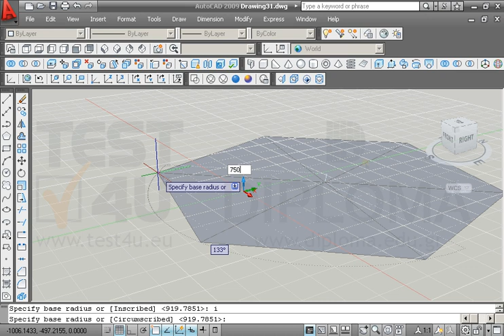Σε ένα νέο σχέδιο σε τρισδιάστατο πρότυπο (acadiso3D.dwt), σχεδιάστε μία 6πλευρη πυραμίδα...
Σε ένα νέο σχέδιο σε τρισδιάστατο πρότυπο (acadiso3D.dwt), σχεδιάστε μία 6πλευρη πυραμίδα (Pyramid) με σημείο βάσης (255,850), εγγεγραμμένη σε νοητό κύκλο και ακτίνα 750 μονάδες. Δηλώσετε το ύψος με την απόσταση των παρακάτω σημείων (-2150,2465) και (-1350,1880).